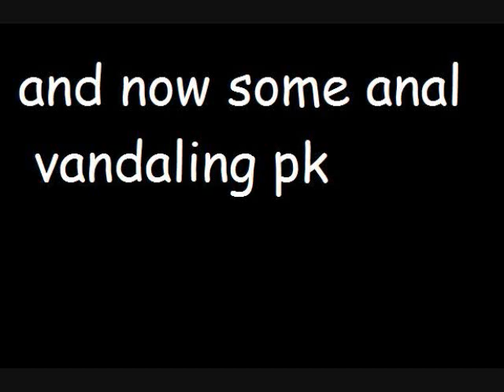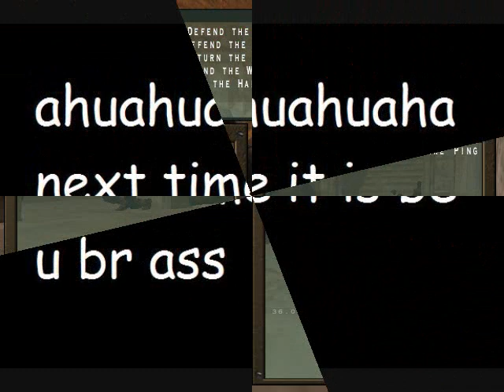flying toaster's rtcw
rtcw